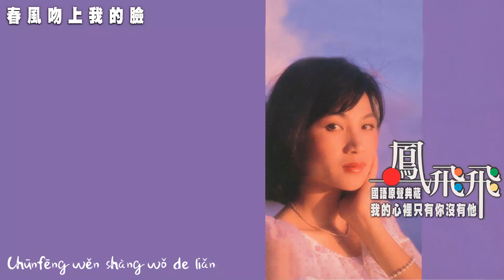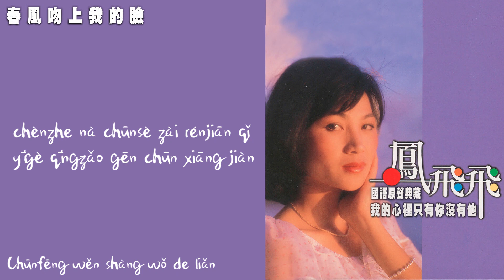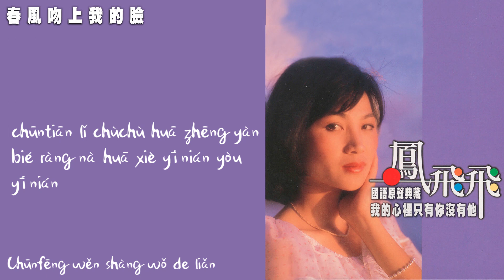【Official Audio Lyrics Video】鳳飛飛Fèngfēifēi《鳳飛飛國語原聲典藏3》–〈春風吻上我的臉Chūnfēng wěn shàngwǒ deliǎn〉官方動態歌詞版MV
春風吻上我的臉
Chūnfēng wěn shàng wǒ de liǎn

作詞：陳蝶衣
作曲：姚敏
Zuòcí: Chén dié yī
Zuòqǔ: Yáo mǐn

春風它吻上了我的臉 告訴我現在是春天
雖說是春眠不覺曉 只有那偷懶人兒才高眠
雖然是春光無限好 只怕那春光老去在眼前
chūnfēng tā wěn shàngle wǒ de liǎn gàosù wǒ xiànzài shì chūntiān
suīshuō shì chūnmián bù jué xiǎo zhǐyǒu nà tōulǎn rén er cái gāo mián
suīrán shì chūnguāng wúxiàn hǎo zhǐ pà nà chūnguāng lǎo qù zài yǎnqián

趁著那春色在人間 起一個清早跟春相見
讓春風吹到我身邊 輕輕的吻上我的臉
春天裡處處花爭艷 別讓那花謝一年又一年
chènzhe nà chūnsè zài rénjiān qǐ yīgè qīngzǎo gēn chūn xiāng jiàn
ràng chūnfēngchuī dào wǒ shēnbiān qīng qīng de wěn shàng wǒ de liǎn
chūn fēng tā wěn shàngle wǒ de liǎn gàosù wǒ xiànzài shì chūntiān
chūntiān lǐ chùchù huā zhēng yàn bié ràng nà huā xiè yī nián yòu yī nián